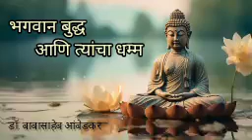Part - 4.1 : The Buddha and His Dhamma✨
for better experience listen at 1.25x or 1.5x speed. 🙏